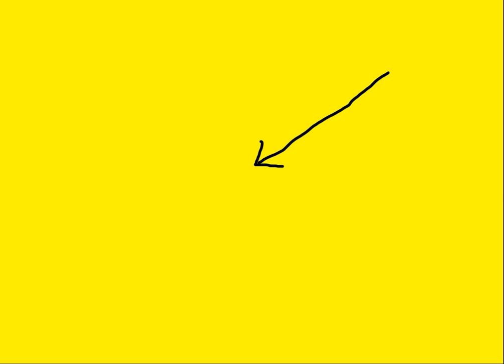Angry Tory MP Jonathan Gullis Pothole Patrol - Action Edition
We're doing our bit to help Jonathan Gullis's Pothole Patrol by souping up his advert...

Music
Fractals